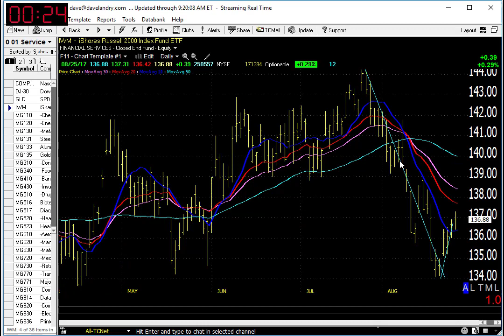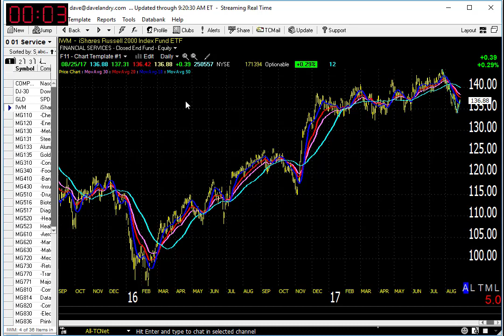08/28/17 Dave Landry's Market In A Minute-2 Simple Things To Do In A Dubious Market